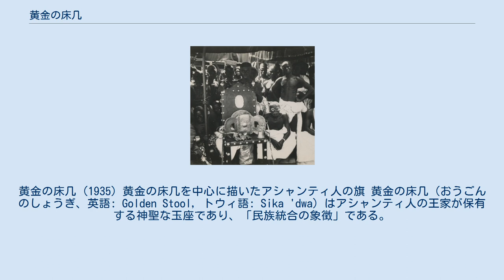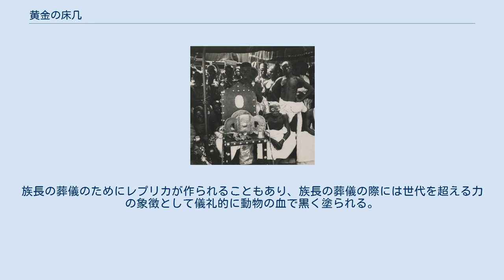黄金の床几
黄金の床几 (1935) 黄金の床几を中心に描いたアシャンティ人の旗 黄金の床几（おうごんのしょうぎ、英語: Golden Stool, トウィ語: Sika 'dwa）はアシャンティ人の王家が保有する神聖な玉座であり、「民族統合の象徴」である。
伝説によれば、アサンテ連合を作った2人のうちのひとりである神官オコンフォ・アノキェが空から床几を出してきて初代の国王オセイ・トゥトゥの膝におろしたという。
この種の床几は伝統的に族長の指導権を象徴するものであるが、黄金の床几は生ける者、死せる者、いまだ生まれぬ者を含めたアシャンティ王国の人々すべての魂が住まうと信じられている。
 椅子は持ち主の魂の座であると考えられ、他の魂が通り過ぎるときに休んでしまわないよう、使われていない時は壁に立てかけられることになっている。
玉座は決して地面に直接触れてはならず、かわりに毛布の上に置かれる。
即位の際には、新しい王を床几の上で持ち上げて降ろすという儀礼を行うが、この時床几に触れてはいけない。
アシャンティの最高指導者のみが直接床几を扱ってよいことになっているため、玉座は枕にのせて王のところに運ばれる。
 玉座の所有をめぐって何度も戦乱が起こっている。
1896年、アシャンティの王プレンペー1世は戦争に負けて玉座も失うことを怖れて国外に退去した。
1900年に英領ゴールド・コースト総督であったサー・フレデリック・ホジソンは黄金の床几に座ろうとし、床几を捜索するよう命じた。
このせいで黄金の床几戦争と呼ばれる武装蜂起が発生し、結果としてアシャンティ王国は大英帝国に併合されたが、黄金の床几の聖性は保持された。
1921年にアフリカの道路工事業者が床几を見つけて金の装飾を剥ぎ取った。
犯人は英国により保護観察下に置かれた後、地元の習慣にのっとった裁判にかけられて死刑宣告を受けたが、英国が介入してこの一団は死刑ではなく追放処分となった。
 この時、床几について介入をしないという保証が英国から出たため、床几は隠し場所から出されることになった。
1935年、黄金の床几はプレンペー2世の戴冠儀礼に用いられた。
 黄金の床几は46センチの高さでカーブを描いた座席がついており、幅は61センチで深さは30センチである。
表面は全て黄金の象嵌で飾られており、王に危険が迫っていることを警告するための鈴がかけてある。
あまり人目に触れることはなく、数人の王室関係者しか保管場所を知らない。
族長の葬儀のためにレプリカが作られることもあり、族長の葬儀の際には世代を超える力の象徴として儀礼的に動物の血で黒く塗られる。
現在でもアシャンティの人々にとっては継承と力の象徴として扱われている。